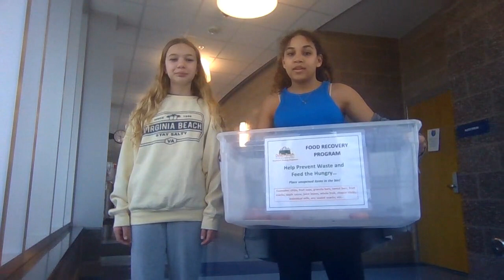February 24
Today is Friday. It's an A day.
Episode 6.105